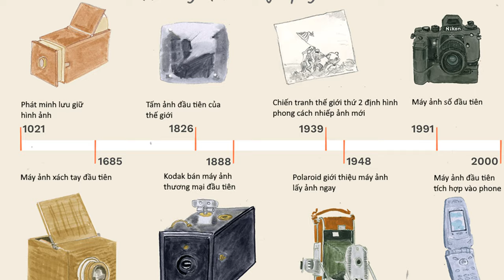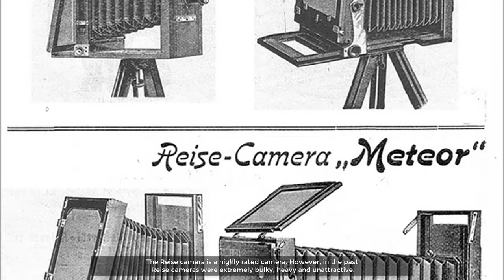Những hình ảnh đầu tiên của loài người | The World’s Oldest Photograph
Ảnh được ghi lại lâu đời nhất: Có lẽ nhiều người sẽ ngạc nhiên khi nhìn bức ảnh này, hình ảnh này có thể không hiển thị nhiều, nhưng nó được biết đến là hình ảnh lâu đời nhất thế giới và được chụp bởi Joseph Nicephore Niépce bên ngoài một trong những cửa sổ nhà của ông nằm ở Saint-Loup-de-Varennes , Pháp. Bức ảnh được chụp vào năm 1826, giai đoạn sơ khai của máy ảnh.

Niépce đã phát triển kỹ thuật ghi lại những bức ảnh, nhưng có chất lượng thấp, tốn chi phí. Các kỹ thuật nhiếp ảnh hiệu quả hơn đã được phát triển khi Niépce hợp tác với Luois Daguerre vào những năm 1830. Những kỹ thuật này sử dụng khói thủy ngân và tấm iốt và được đặt tên là 'Daguerreotype', trong ảnh là Luois Daguerre một trong những người cha đẻ của máy chụp ảnh.